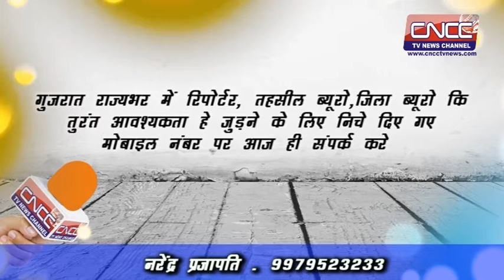...फाइनान्सिअल टिप्स के लिए देखते रहिये बिरजू आचार्य हमारे साथ ...